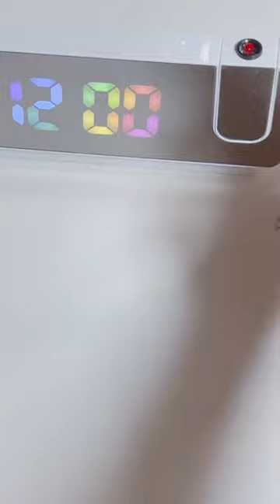Asmr | Unboxing| Digital clock | projector clock